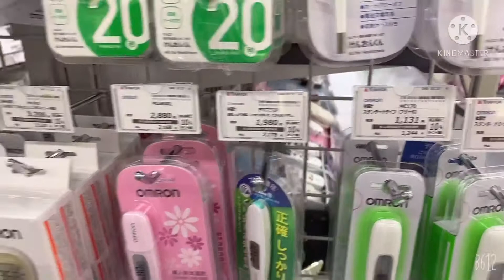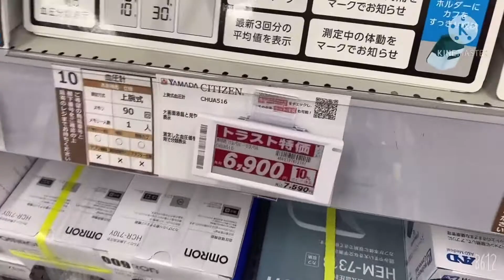YAMADA DENKI JAPAN | Buy BP Machine | Temperature Machine / Vlog-63 | Nnelgzky Vlog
pumayatdahilsasakitnaHighblood|Nnelgzky